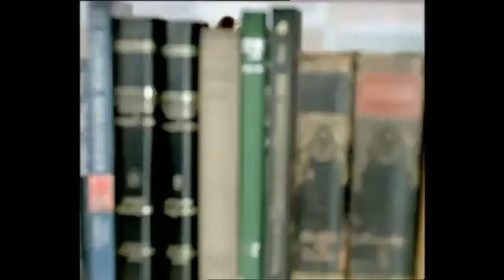Prokredit Studio Spiker Web Dizajn Audio Video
Prokredit je reklama za Prokredit banku u kojoj je glasovna podrška poverena Studiju Spiker Beograd. Studio Spiker je vodeća agencija za web dizajn,izradu web prezentacija, izradu radio i tv reklama, audio i video.